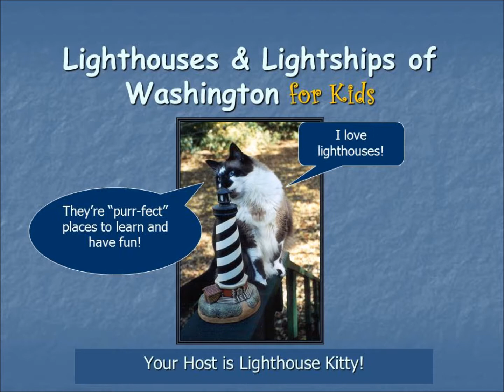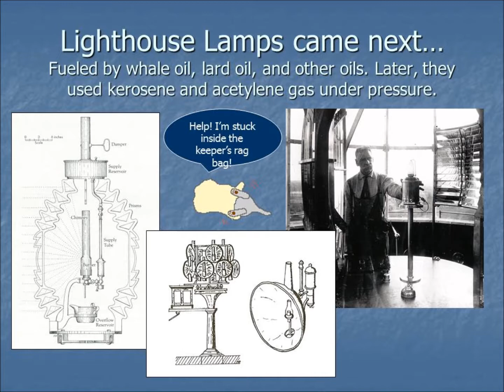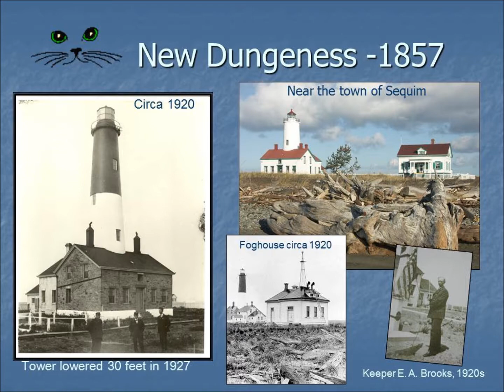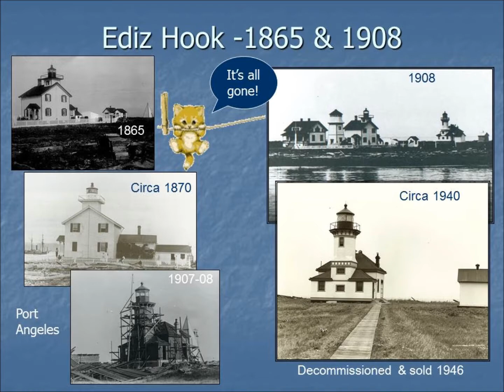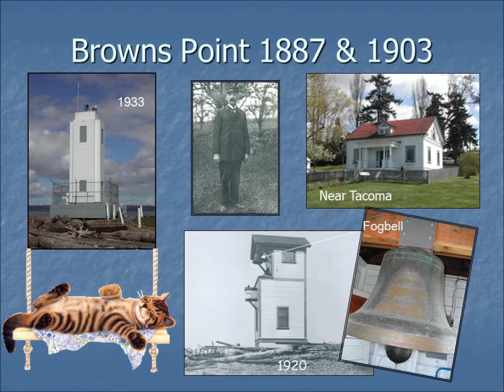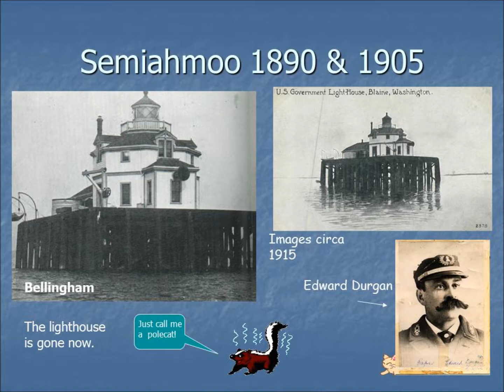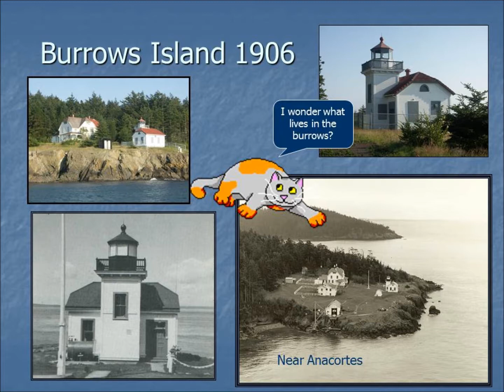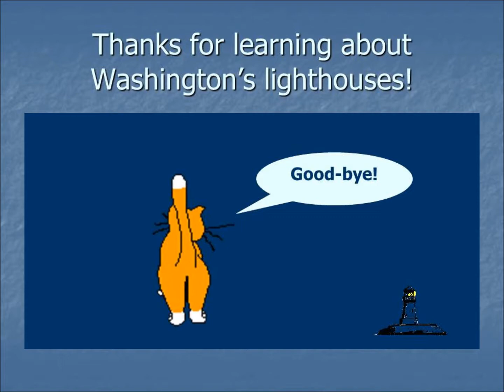Washington Lighthouses & Lightships for Kids